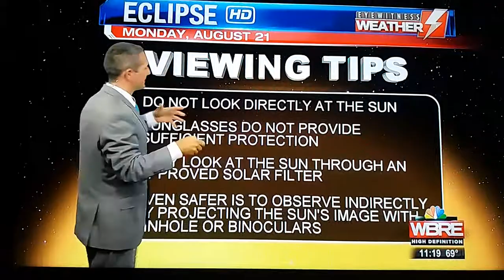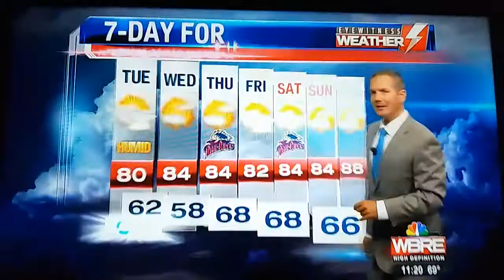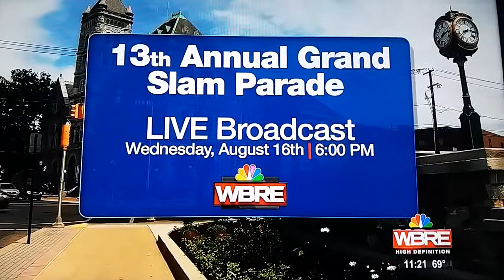|WBRE| Solar eclipse 2017 weather forecast and info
Sorry for low volume. I recorded off of the TV quick, and I had to be quiet so I couldn't turn the volume up.

Recorded August 14th 2017 @ 11:19pm